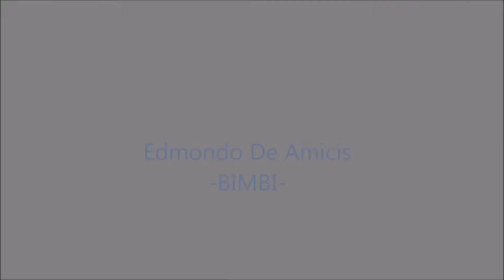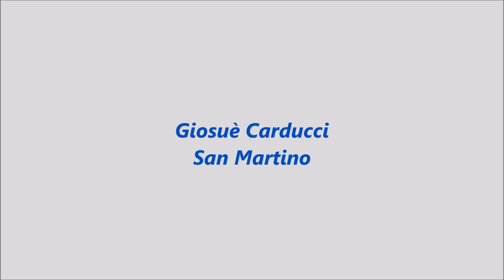Quattro poesie lette da alca